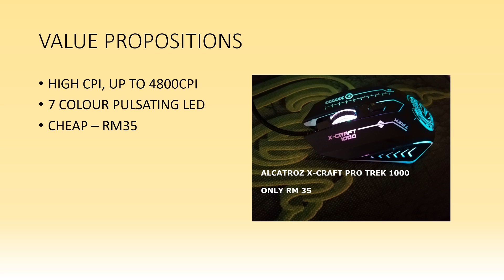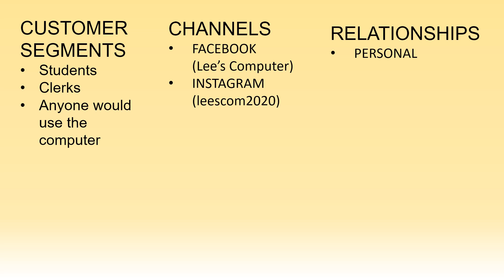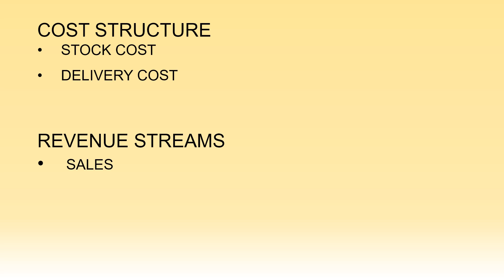business model canvas